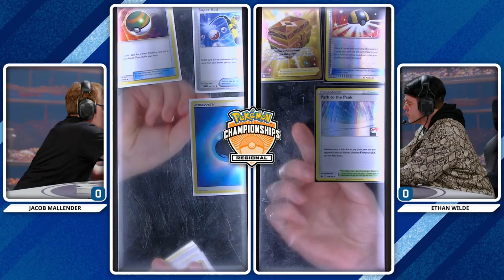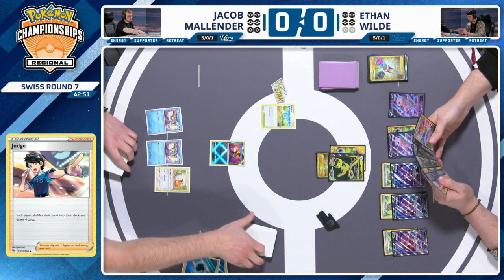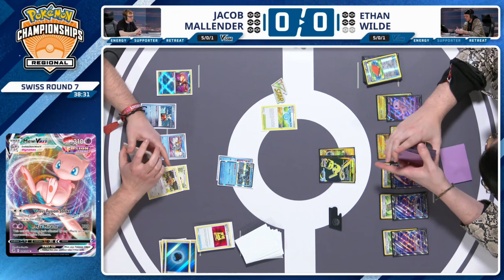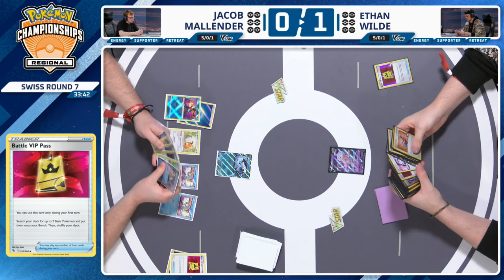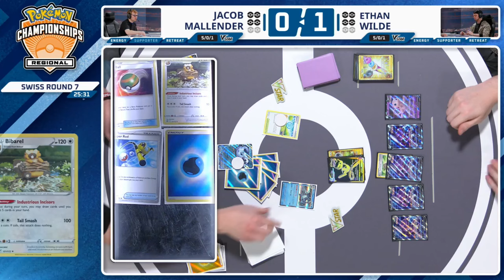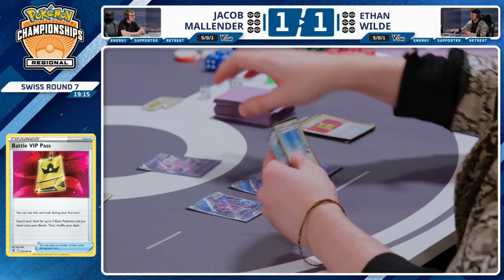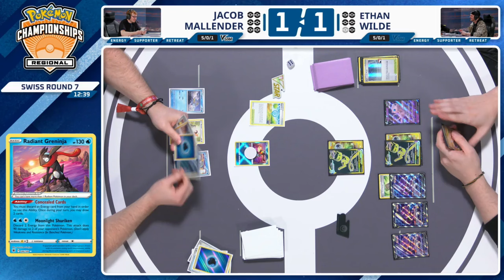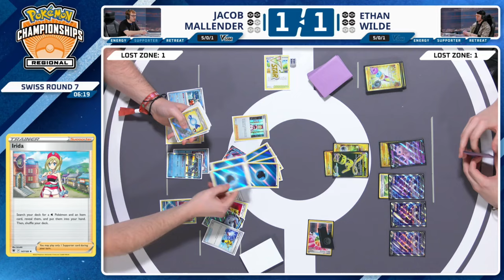TCG Jacob Mallender Vs Ethan Wilde - 2024 Pokémon Liverpool Regional Championships Swiss R7